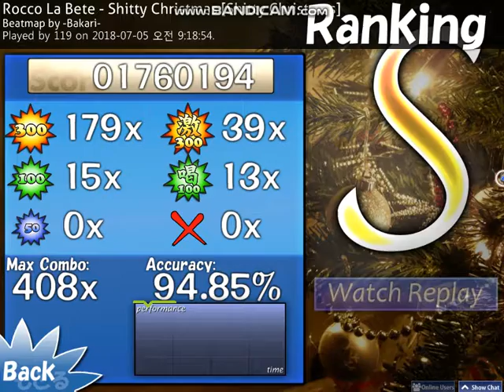Osu! - Rocco La Bete - Shitty Christmas [Shitty Christmas]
2018/07/05

Rocco La Bete - Shitty Christmas [Shitty Christmas]